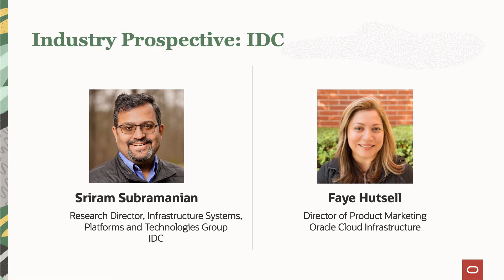IDC on the Value of Complete Public Cloud Services in Your Data Center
IDC’s Sriram Subramanian and Oracle’s Faye Hutsell discuss the unmatched cloud computing capabilities of Oracle Dedicated Region Cloud@Customer for organizations with the most demanding latency, performance, and data residency requirements.